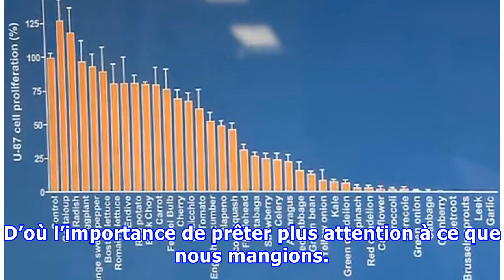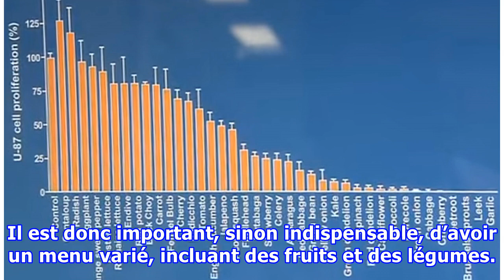Les 36 meilleurs légumes pour prévenir et traiter le cancer, consommez-les le plus souvent possible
De nos jours, les scientifiques insistent beaucoup sur l’importance de l’alimentation dans la lutte contre le cancer. Ce que nous mangions quotidiennement peut nous aider à éviter les problèmes de santé liés au cancer. D’où l’importance de prêter plus attention à ce que nous mangions. Dans le cadre de la lutte contre le cancer, les médecins recommandent certains types d’aliments, en raison de leurs propriétés anti-cancérigènes. Parmi ces aliments, les légumes et les fruits sont les plus conseill...